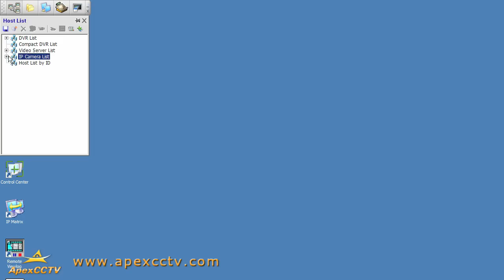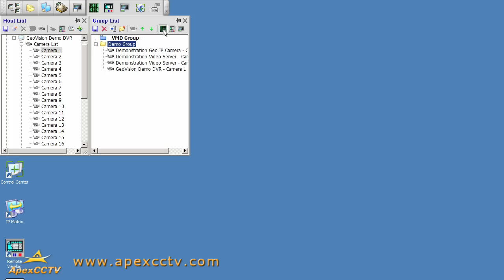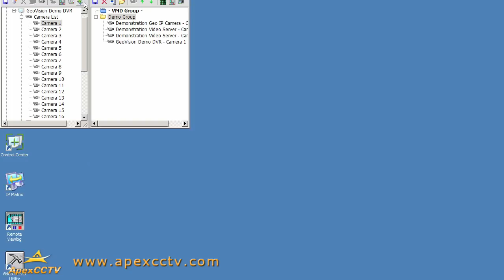Video Tutorial: How To Configure Matrix Views in GeoVision's Control Center V2 Software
- CCTV Video Tutorials by the CCTV Camera Experts

This video demonstrates the use of Matrix Views in GeoVision's Control Center V2 Software.

Please let us know if the video was helpful by leaving comments.

- Read articles written by our licensed CCTV professionals!
- Get the latest news about brand new products & exclusive promotions!